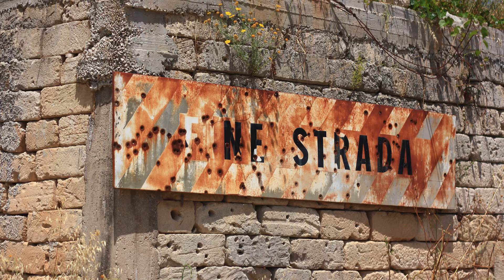Espresso Dei Sogni: "A Sud Di Niente"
"L'Espresso Dei Sogni" è una redazione culturale leccese. Presente sui social e attiva nel territorio salentino attraverso eventi e mostre. "A Sud Di Niente" è il titolo del primo video prodotto dalla pagina. Un'intervista al fotoamatore e artista metropolitano Lorenzo Barone, in mostra presso le Officine Culturali Ergot, Lecce, fino al 12 febbraio, con una serie di pellicole che raccontano la periferia.